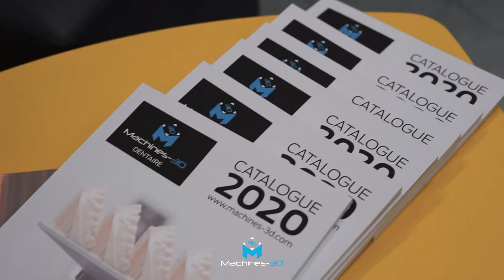FORUM DENTAIRE Machines-3D - 2019 - évènement impression 3D dentaire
Retour sur notre évènement FORUM DENTAIRE organisé le vendredi 6 décembre 2019 à la Serre Numérique de Valenciennes.

Partage d’expérience laboratoire, présentation de nos solutions en dentisterie digitale, tests de nos machines, session d'application et Workshop.

__________  NOUS SUIVRE   __________